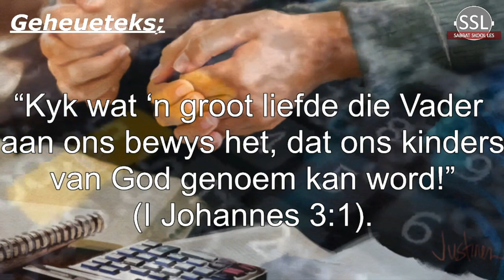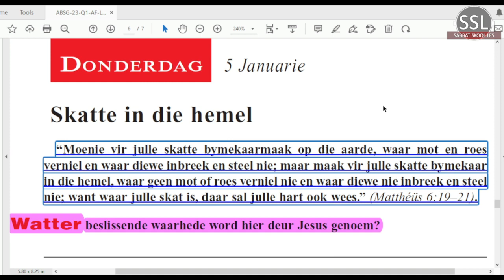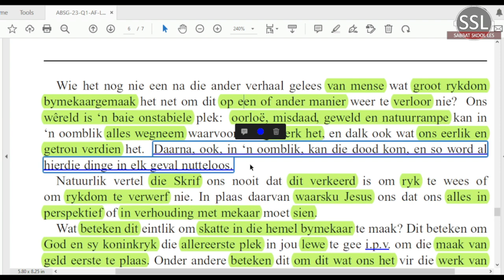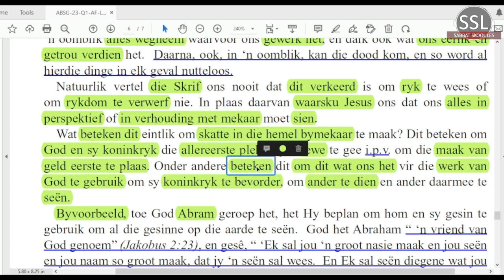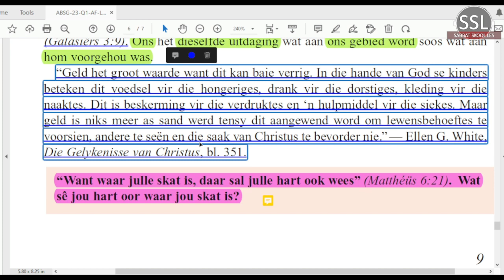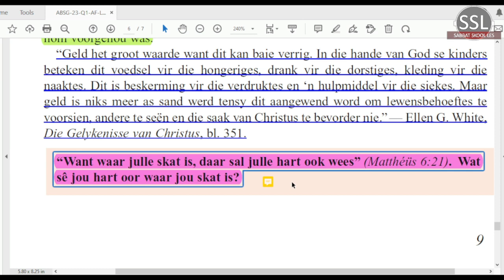Donderdag 5 Jan - Skatte in die hemel.